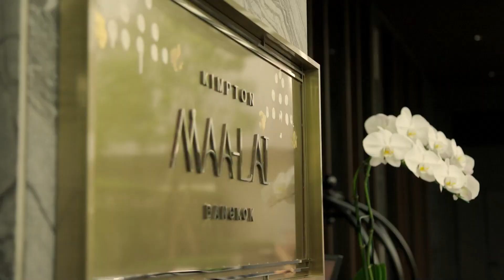Mr B IHG Bangkok